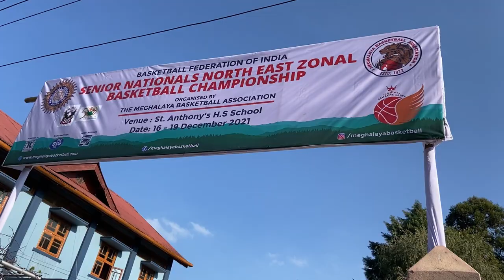71st Senior National Basketball Championships at Shillong ||VLOG||Day-1